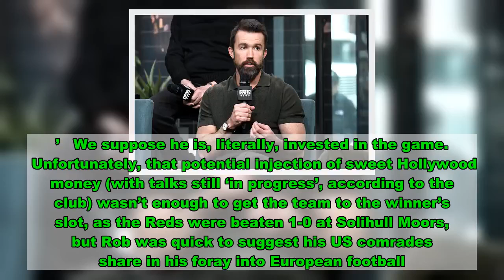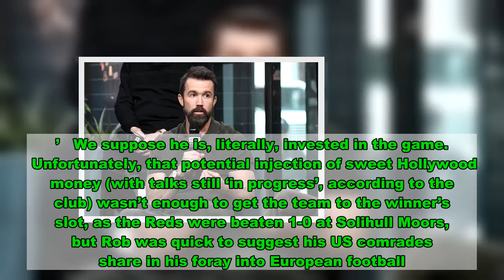It’s Always Sunny’s Rob McElhenney tastes first ‘heartbreaking’ defeat as Wrexham FC fan amid purcha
It’s Always Sunny’s Rob McElhenney has shared the ‘heartbreak’ behind Wrexham FC’s recent defeat, after it was announced he was hoping to invest in the Welsh football club alongside Ryan Reynolds.   The actor this week shared a photo of him watching the club’s latest game, as he sat on set with the match playing on a laptop nearby.   This is multi-tasking done right, we say.   Seemingly halfway through filming a scene, he shot back behind the camera to take in some action off the pitch, as others sat in chairs around him, fixated on the game.   Rob wrote on Tuesday: ‘There’s nothing weird about this. Just a man in a costume watching a @Wrexham_AFC football game in a mask during a pandemic while working.’   We suppose he is, literally, invested in the game.   Unfortunately, that potential injection of sweet Hollywood money (with talks still ‘in progress’, according to the club) wasn’t enough to get the team to the winner’s slot, as the Reds were beaten 1-0 at Solihull Moors, but Rob was quick to suggest his US comrades share in his foray into European football.   He wrote on Twitter following the game: ‘To all of you who are already finished with American Football for the season, may I suggest European Football? Don’t worry. It’s just as heartbreaking. @Wrexham_AFC’   Hey, don’t be too sad, mate, they were up 2-1 on Boreham Wood over the weekend – all is not lost.   Fans were left in shock when reports emerged last month both Rob and Ryan were given approval to start discussions about purchasing the club by the Wrexham Supporters Trust Board (WST) following a special general meeting, with 1,223 members voting in favour of the talks, making up 97.5% of the vote.   The board later confirmed that Ryan and Rob, both 43, were the two bidders who were both interested in investing with the Welsh football club.   In a statement, it said: ‘Talks with the proposed bidders will now continue and we are in a position to confirm the two people interested in investing in Wrexham AFC.   ‘In due course, Mr McElhenney and Mr Reynolds will put forward their vision for Wrexham AFC and proposal for members to vote on at a second special general meeting.’   After the initial vote, both Ryan and Rob shared a proposal on September 22, with members set to either accept or reject the offer.    A WST statement this week read: ‘The Wrexham Supporters Trust Board would like to update supporters on talks over the potential purchase of Wrexham Football Club Limited and investment into the club.   ‘Following the SGM on Tuesday September 22, in which 97.5 per cent of supporters voted to allow the board to continue discussions, we subsequently revealed the individuals interested in Wrexham AFC are Mr Rob McElhenney and Mr Ryan Reynolds.   ‘Media attention and interest in Wrexham AFC since the announcement has increased significantly and we would like to inform supporters that discussions are ongoing and making progress.   ‘The Wrexham Supporters Trust Board would like to reassur